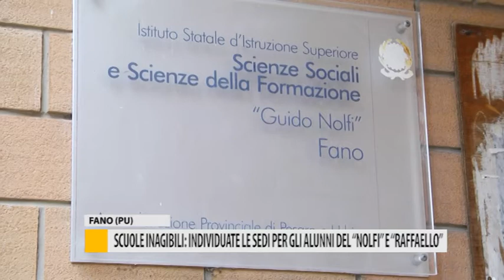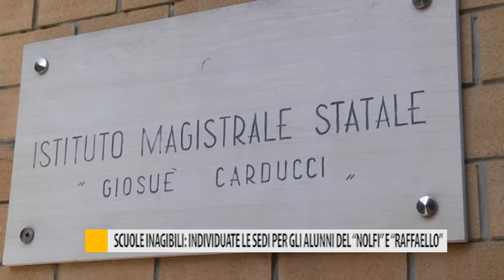Scuole inagibili: individuate le sedi per gli alunni del "Nolfi" e "Raffaello"